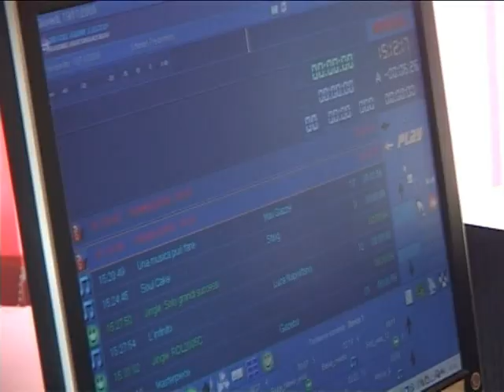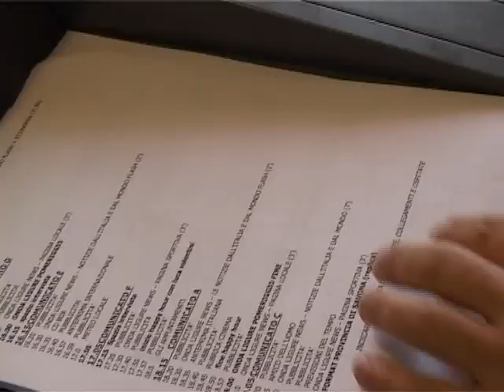Claudio Burlando a Radio Onda Ligure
Dee Jey d'eccezzione a Radio onda Ligure. Il Presidente della Regione  in tre minuti si racconta e racconta tra un disco e l'altro.A proposito lo sapevate che va matto per il Twist?